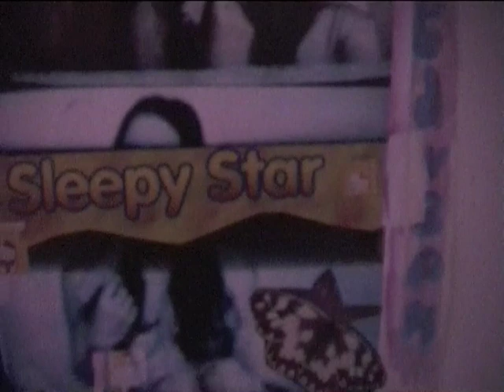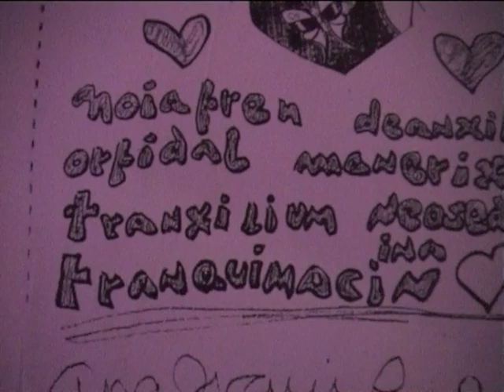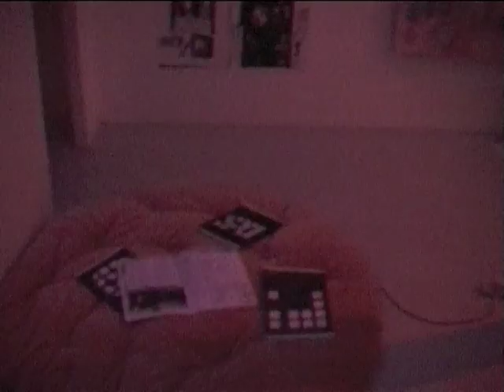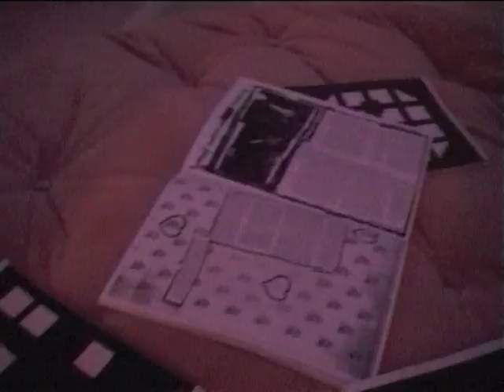DS4 ( Evil Flowers) Esther Planas first solo show in London , Five Years , 2002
Esther Planas first solo show at Five Years Gallery 42 Underwood st 2002

An essay by Marc Hulson :
In her first London solo-show, Planas uses Baudelaire's Les Fleurs du Mal as an oblique model via which to position herself as a kind of contemporary flaneur -- an artist adrift in the Metropolis of London -- losing herself in its archives and myths, its imaginary signifiers, its cultural ghosts; investigating its mythologies and pop-cultural iconographies, lost in the graveyard of its history, it's gothic cemetary of romace and death; tracing the invisible thread that links the myth of beautiful teenage rock star poets flowering in bleak urban estates with the myth of Mina and Dracula (revealed by Copola as the first junkie star). London as fairytale.Eroticism, addiction, depression (spleen, ennui), the void, style, fashion: the city as a treacherous fantasy island, where popular culture dies and is born and gets trampled by the mass -- maybe somewhere inbetween the not-yet and the never-to-be the artist retrieves something.The scrambled sequence of slides linking unrelated fragments , the use of collage, copying, cut'n'paste in Dark Star, the forming of an installation from separate works (video, book, slideshow, soundtrack) -- Esther Planas has created an enclosed world out of an assemblage of related works. The gallery becomes a neverland where the walls are covered in posters , we look at images of flowers and beautiful boys, watch music videos, play records and leaf through incomprehensible magazines for ever. Where the music is always the soundtrack of a lost afternoon, a lost weekend. We're in a room, on a sofa, on a bed, on an island. Tomorrow never comes... in the end it's just a question of whether or not you want to believe... the beautiful and the damned.Her use of the image of the junkie, and of the trade names of pharmaceutical anti-depressants, symbolise a condition of suffering, need, dependancy -- in relation to an apprehension of contemporary life as unbearable: time is passing, time is wasted, there is no escape from the relentless, cyclic demands of the social structure. The hypodermic and the drug names are like the poison, reminding us of the presence of death, the flower, the beautiful boy.Her dandyism asserts itself through an ostentatious dilletantism, through the casual, unfinished appearance of the work. Planas is not so much a multi-media artist as an artist who works across media, disregarding the criteria of technical specialisms, with a disdain for "professionalism' which translates as a rejection of 'work' (and the work ethic). Her langourous preoccupation with style, with appearances, asserts the glamour of uselessness -- symbolised ultimately in the image of the junkie. The artist is under no illusions about the futility of escapism -- it would be more accurate to assume that the futility itself is a token of its value.
With reference to Baudelaire's status as declasse, an outsider, the sinful little girl, the girl that masturbates, the girl that dreams of the undead; but the girl who is stigmatised by illness -- depression, epilepsy, addiction. Could this be the satanic girl???
Symbolic of the metropolis -- the individual/ artist who feels the necessity of constructing an entire world, a fantasy -- who, constructing herself as image/persona, makes herself the poetry in a Baudelairean sense.